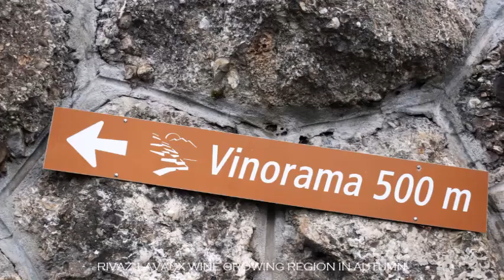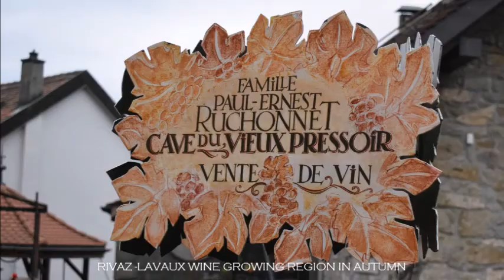RIVAZ -LAVAUX UNISCO WORLD HERITAGE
The smallest village in Lavaux (UNESCO World Heritage), 70% of the total area in Rivaz is covered with vines. About fifteen families, some of whom have lived here for centuries, share these vineyards.